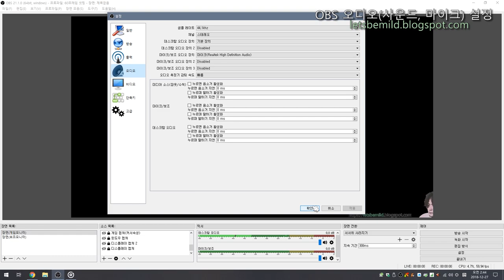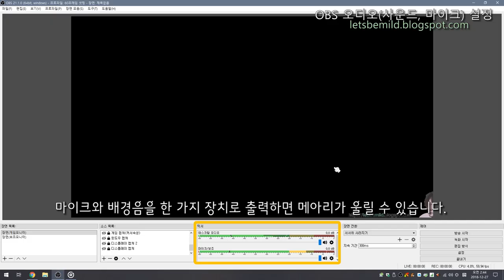OBS 배경 소리(게임 소리) & 마이크 소리 장치 설정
OBS와 같은 방송 or 녹화시 배경음과 음성이 울리거나 소리가 나지 않을 때 확인해야 하는 사항입니다.